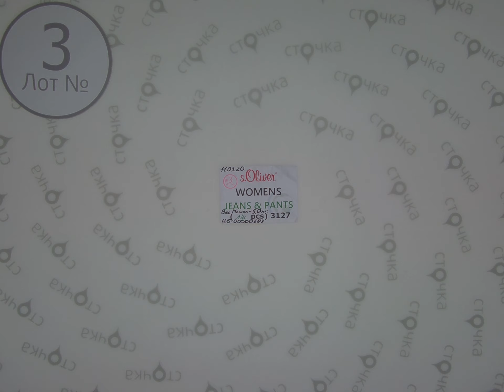S Oliver Womens jeans pants 3,сток одежда оптом